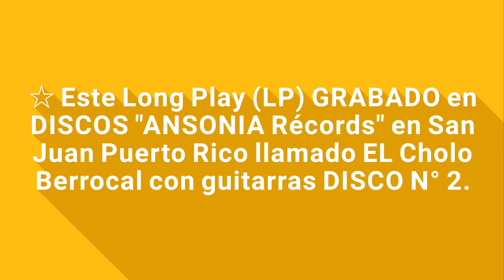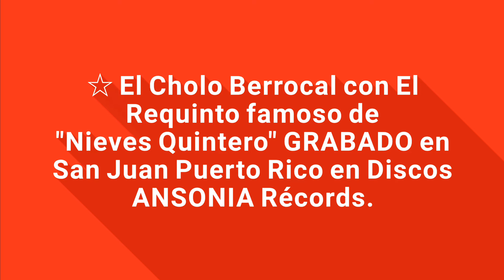CRISTAL HERIDO - (Bolero) EL Cholo Berrocal con Guitarras N°2 En Puerto Rico.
Difundiendo nuestra música Peruana.

Este Long Play (LP) llamado EL Cholo Berrocal con Guitarras GRABADO para el Sello ANSONIA Récords en San Juan PUERTO RICO, DISCOS VIRREY del Perú decide comprar la misma cintas de audios con tapas originales del LP con el sello ORIGINAL de ANSONIA Récords aquí participa la GUITARRA del famoso Requinto de Nieves Quintero Portorriqueño...

Long Play (LP) lado B.

5to. Tema: Cristal Herido (Bolero) de Fermín Torres.